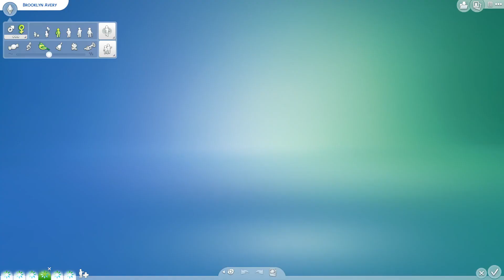Avery Family: Part 25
Job jump and 4 star celebrity.